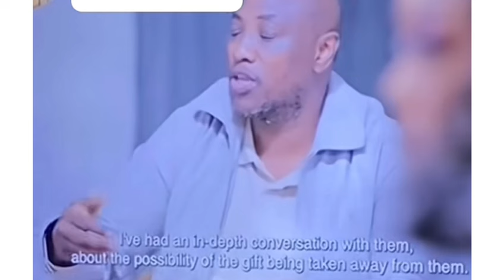Uthando Nesthembu eps8:Musa Mseleku accused his wife of witchcraft & Makhumalo agrees with him!